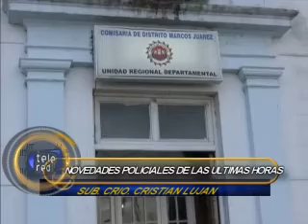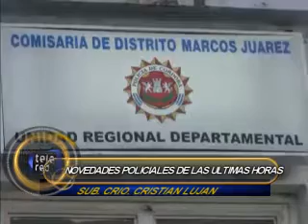SUB CRIO CRISTIAN LUJAN NOVEDADES POLICIALES DE LAS ULTIMAS HORAS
El Sub. Crio. Cristian Lujan nos brinda los detalles de los hechos de relevancia ocurridos en estas últimas horas, en la ciudad y la región. Los Surgentes, se produjo un accidente de tránsito protagonizado por una pick up Ford Ranger conducida por Miguel Ángel Izarrualde; y una bicicleta guiada por Emilia Ortega, la cual resultó con lesiones leves. Cavanagh, personal policial observó un vehículo de alta gama que no pertenecía a la localidad. Se procede a identificar al conductor y acompañante y al consultar el dominio por el sistema provincial de patente surge que el automóvil tenía pedido de secuestro de parte de la policía Federal.